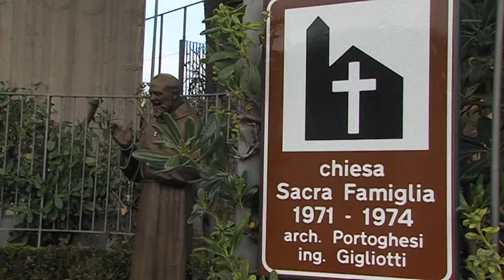Salerno. Domenica di festa per i fedeli della Chiesa della Sacra Famiglia.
A Fratte la benedizione della Croce in legno realizzata nel 1700.